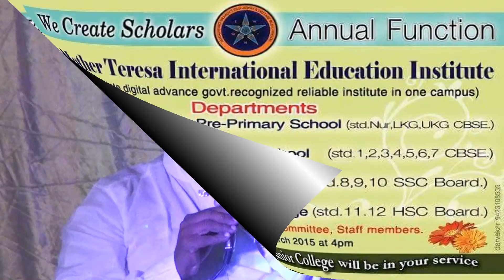Speech By Mr. SALUNKE, 13th Annual Day, MOTHER TERESA INTERNATIONAL EDUCATION INSTITUTE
13th Annual Day & International Women’s Day Celebration 2016 at MOTHER TERESA INTERNATIONAL EDUCATION INSTITUTE CAMPUS, Akhada Balapur, Kalamnuri, Dist. Hingoli.
President - Hon. Fauziya Khan, Ex Education Minister,
Secretary - Raisa Kamle,
Principal - Mateen Kamle, President Solapur City NCP Minorities Deptt
Video Recorded & Uploaded By M MEDIA (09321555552).